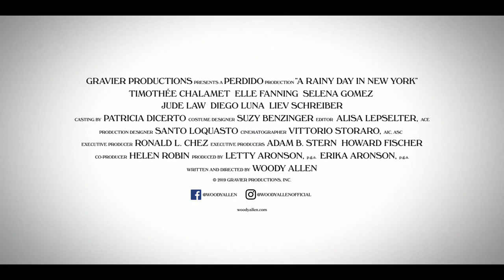A Rainy Day in New York | UK Trailer | Woody Allen | Starring Timothée Chalamet and Selena Gomez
HOME PREMIERE LAUNCHING JUNE 5

Woody Allen’s romantic comedy A RAINY DAY IN NEW YORK tells the story of college sweethearts, Gatsby (Timothée Chalamet) and Ashleigh (Elle Fanning), whose plans for a romantic weekend together in New York City are dashed as quickly as the sunlight turns into showers.
When Ashleigh gets an assignment from the school paper to interview celebrated film director Roland Pollard (Liev Schreiber) in Manhattan, Gatsby seizes the opportunity to show Arizona-bred Ashleigh his favorite haunts in his home city.
Gatsby’s well-laid plans are quickly sidetracked when Pollard invites Ashleigh to watch a work-in-progress screening of his new film. Ashleigh is soon off on a head-spinning series of encounters that lead her from Pollard to screenwriter Ted Davidoff (Jude Law) to movie star Francisco Vega (Diego Luna).
Left to his own devices in the city, Gatsby ends up spending the day with Chan (Selena Gomez), the sharp-witted younger sister of his ex-girlfriend, attending parties and having his own life-changing conversations and encounters.